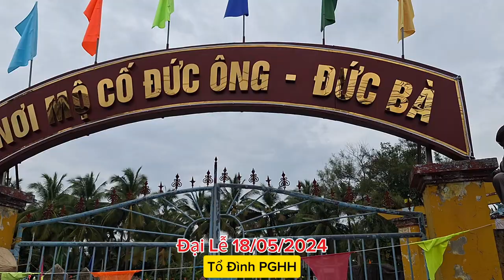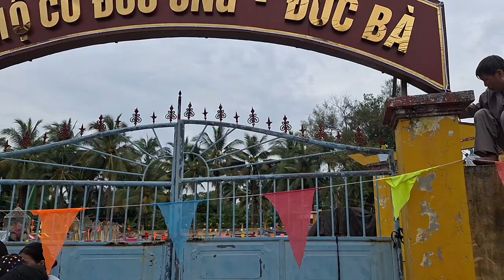"Vỡ Trận" dòng người từ Bắc vô Nam về Tổ Đình Hòa Hảo mừng Đại Lễ 18 tháng 5 năm 2024